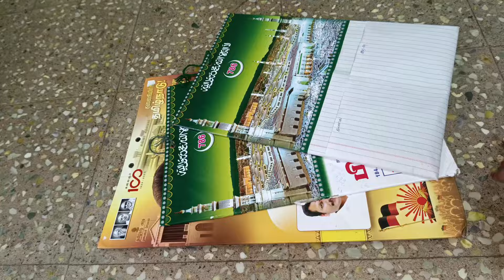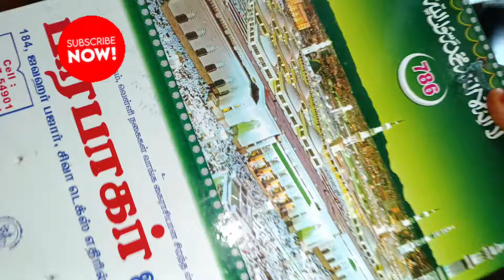அடடே இப்படி ஒரு டிப்ஸ் யாரும் சொல்லலையே/இது தெரிஞ்சா உங்க பணமும் நேரமும் மிச்சமாகும் /gassavingtips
NEW KITCHEN TIPS 2024

10k rech video link
Kitchen tips new 2024